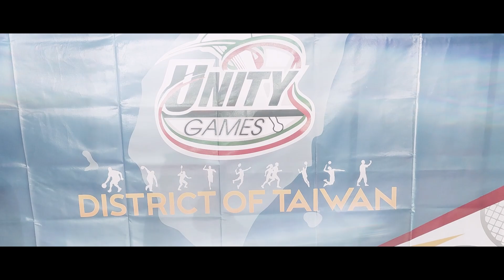Taiwan | Unity Games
After much anticipation, the Ecclesiastical District of Taiwan brethren actively participated in the District Unity Games at Taoyuan Senior High School and Taoyuan Civil Sports Center. It was a successful event that brought about sportsmanship, unity, and stronger camaraderie.